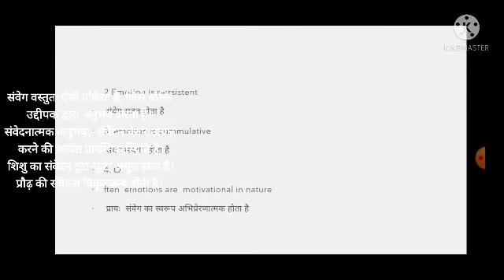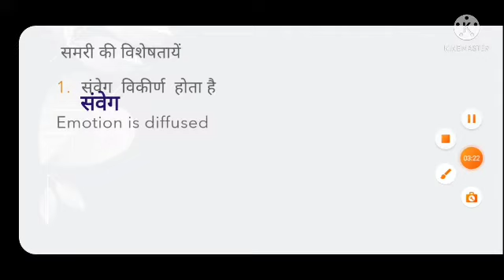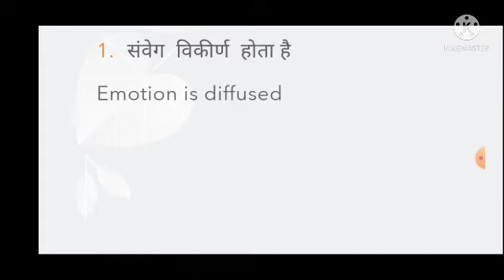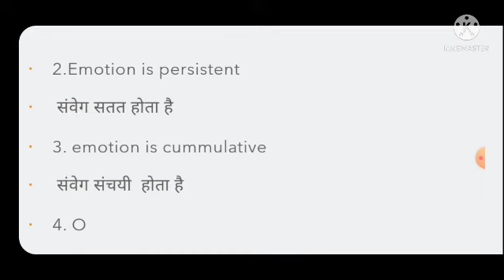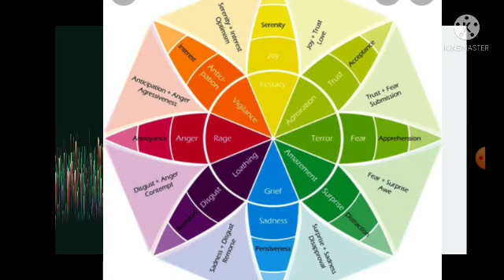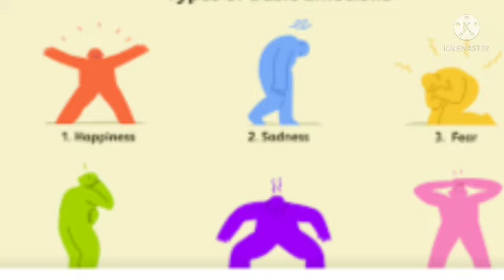EPC-4 : संवेग emotion